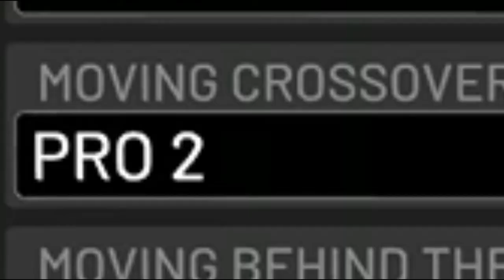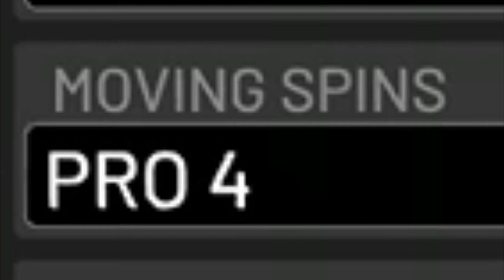BEST ISO GOD SIGNATURE STYLES REVEALED ON NBA 2K20